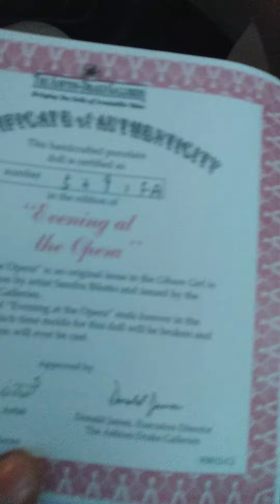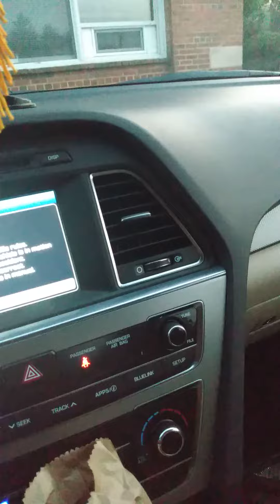Another Ashton Drake Doll and a Random Doll thinking of cleaning up and selling